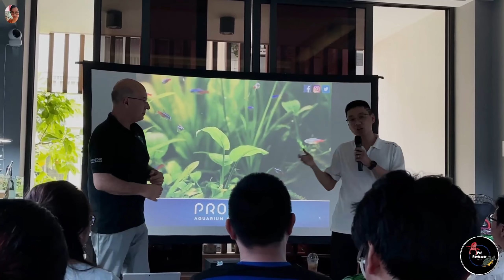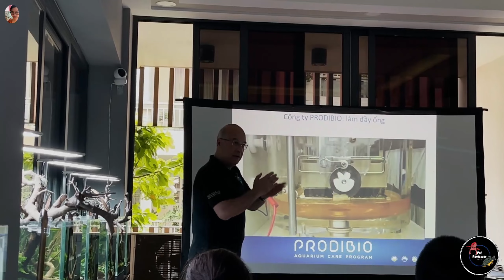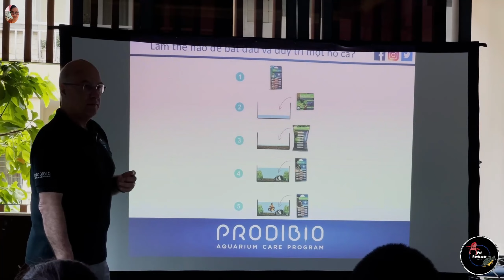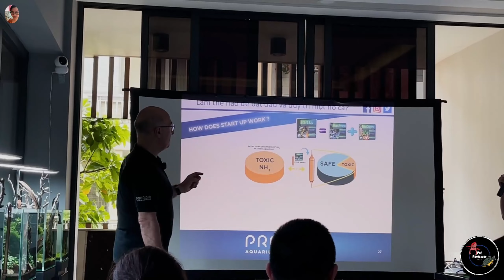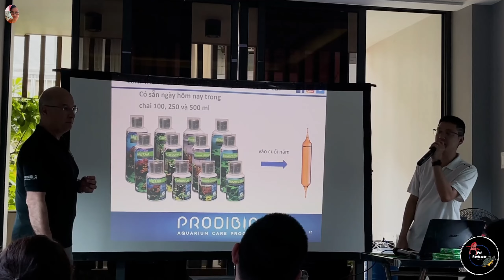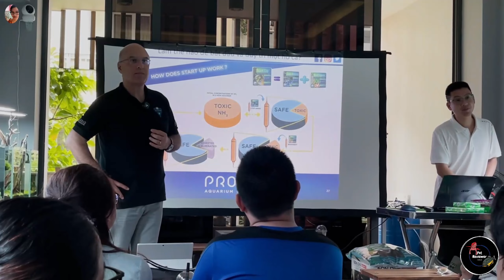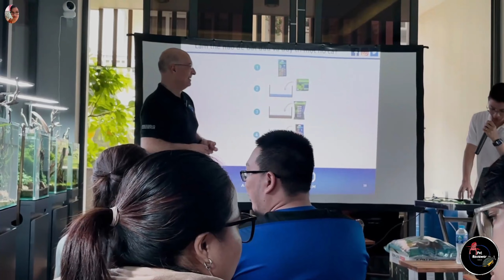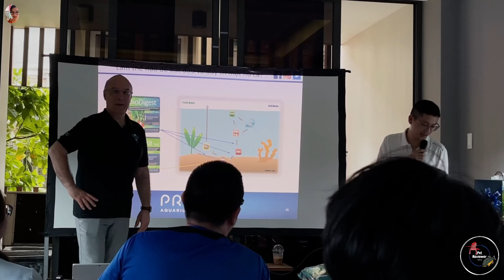[Phần 1] Workshop: Prodibio và quy trình thiết lập hệ vi sinh cho hồ tép cảnh tại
Đây là phần sẽ chia sẻ về 1 loại vi sinh cho cá siêu tốt đến từ Pháp. Chính là prodibio, 1 sản phẩm giá khá rẻ và nhiều ưu điểm. Vậy thì ưu điểm đó là gì? Hãy xem clip để biết thêm nhé!

© Bản quyền thuộc về PET REVIEWER VIETNAM
© Copyright by PET REVIEWER VIETNAM ☞ Do not Reup